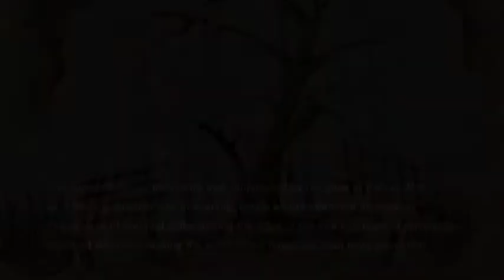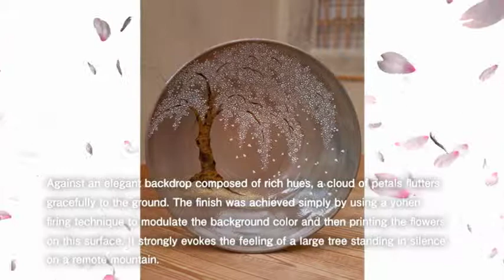SAKURA 2012 Long version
Gold and silver arabesque and hakeme work  Large plate
The spiral pattern spreading out across the base is comprised of a single vibrant brush stroke. The elegantly layered gold and silver arabesque and generous hakeme brush stroke accentuate each other, with the opposing elements creating a design of great harmony.

Scene of a cherry tree in the evening  Porcelain tile
The superb tones of the cherry tree, illuminated by the glow of the braziers as it floats in the dimness of evening, create an unforgettable impression. The mixture of iron and zaffer around the edge of the tree expresses a remarkably profound darkness, making the white of the blossoms even more prominent.

Scene of a weeping cherry tree  Large plate
Against an elegant backdrop composed of rich hues, a cloud of petals flutters gracefully to the ground. The finish was achieved simply by using a yohen firing technique to modulate the background color and then printing the flowers on this surface. It strongly evokes the feeling of a large tree standing in silence on a remote mountain.

Scenes of colorful spring and moonlit autumn flowers  Porcelain tiles
With these pieces, Master Tosai has worked with a traditional motif, combining the creativity inherited from the second master and his own strong focus on form as the third master.

After building up a scene of abundantly growing flowering plants, Master Tosai pared the image down to its essence and adjusted the colors and balance. He has successfully expressed the budding seven flowers of spring and seven flowers of autumn under moonlight using a unique style positioned between realism and illustration.